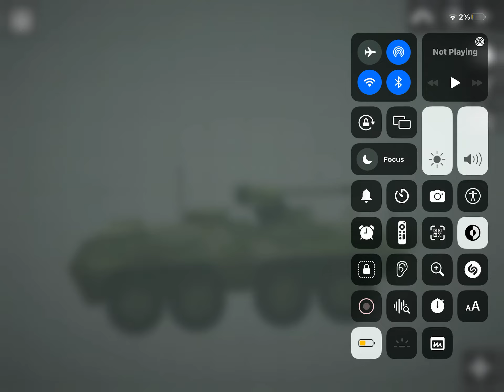Apc not floating on water